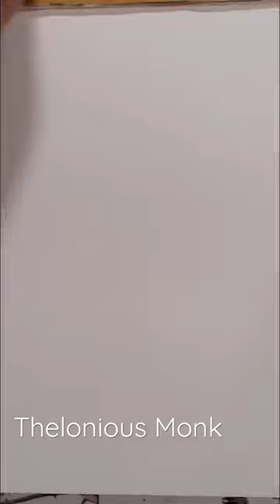Wait for the reflection - ‘Round Midnight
We sketch ten 10 minute portraits of inspiring influential jazz musicians